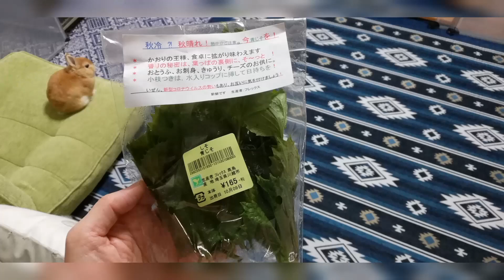うさぎ🐰2回コテンします😍しそ(大葉)を初めてあげてみました💡【モイ🐰】ネザーランドドワーフ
(๑´ㅂ`๑)ŧ‹”ŧ‹”シーンを撮っていたら
モイ🐰コテンしました☺️❤️
そして、起き上がりまたすぐコテンの
2回目をしました(о´∀`о)💖
１分以内に2回なので見てください
♡.+ﾟ*((๑öωö๑))*ﾟ+.♡🧡

しそ、大葉あげているうさぎ飼い主
さん見るので✨私、初めて買って
みました(⋈･◡･)✰⭐
動画内では食べる姿撮影できておらず
ありません(っω`ｃ)ﾟ｡
いつか食べてる姿を見ていただけたらと思い今後も撮影試みてみます☺️

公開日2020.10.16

モイ🐰　　ネザーランドドワーフ
2017.7.6うまれ　(3歳３ヶ月)
体重830g    男の子うさぎ🐰
カラーは、オレンジ